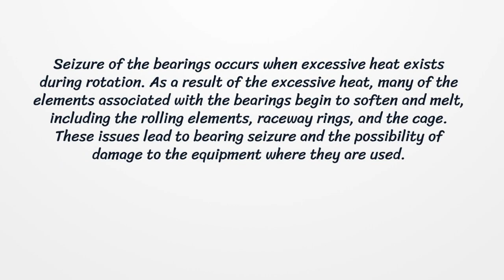4 Main Reasons for Bearing Seizure !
4 Main Reasons for Bearing Seizure !